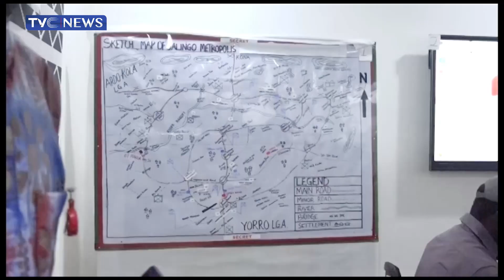Gov. Kefas Sets Up Situation Room To Monitor Protesters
The state government in collaboration with security operatives has set up a protest situation room for monitoring events that may arise.
Governor Kefas commended security operatives and the protesters for their orderly conduct.
He explained that the situation room intends to monitor
the movement of protesters to guide them against being hijacked